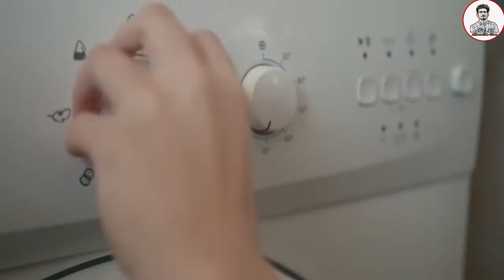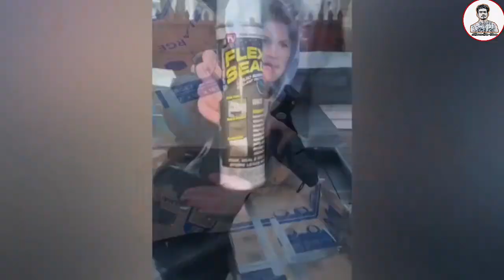লোকটি কুমিরের ড্রেস পরে জলাশয়ে কুমিরের মধ্যে লাফ দিল । mama bro vines । mayajaal । মায়াজাল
Hi There,

এই চ্যানেলে সব ধরনের ভিডিও শেয়ার করা হবে।
এবং আমাদের সাথে জয়েন হয়ে যান নিচের সকল সাইটে follow দিয়ে।